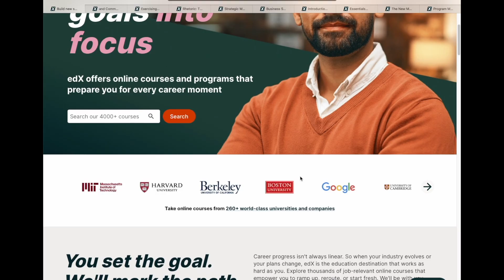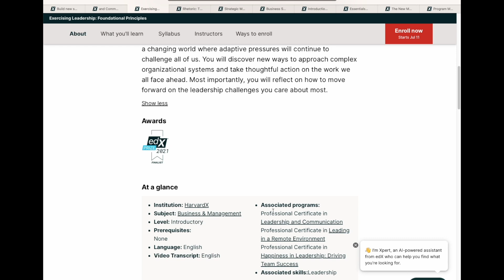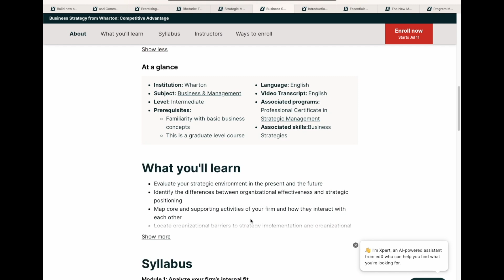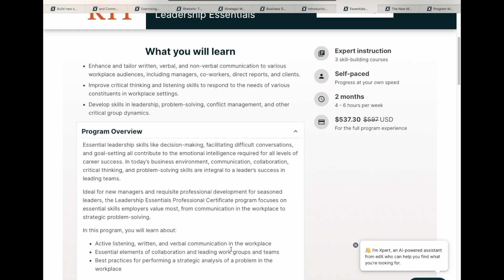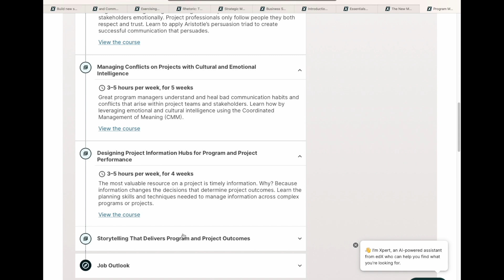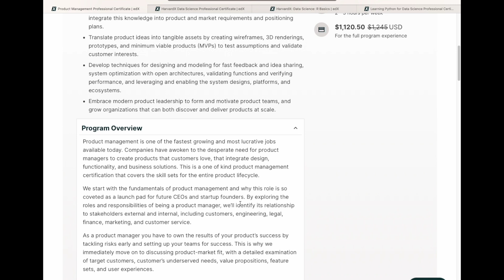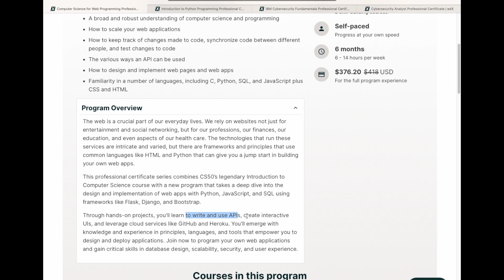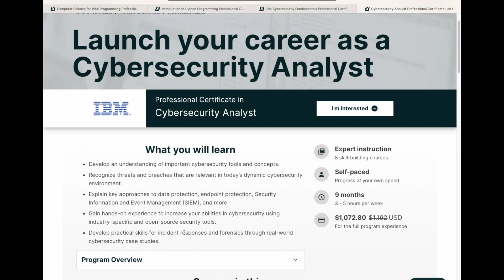Top edX Courses to Advance Your Career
These are the Top edX Courses to Advance Your Career! (not sponsored) ⬇️ LINKS TO ALL COURSES IN DESCRIPTION BELOW  ⬇️
1. Harvard Certificate, Leadership & Communication
2. Wharton Professional Certificate, Strategic Management
3. Rochester Institute of Technology, Leadership Essentials
4. Indiana Certificate, The New Manager’s Toolkit
5. University of Maryland Certificate, Program Management

edX Product Management Certificate
1. University of Maryland, Certificate in Product Management

edX Data Science Certificate
1. Harvard’s Certificate in Data Science
2. Harvard’s Certificate, Python for Data Science

edX Computer Science Certificates:
1. Harvard Certificate, Computer Science for Web Programming:
2. Georgia Tech - Professional Certificate in Python Programming

2. IBM Certificate in Cybersecurity Analyst

🔥 Books I Recommend to Advance Your Career:

- Fast Forward MBA in Project Management
- Making Things Happen
- Project Mgmt for the Unofficial PM
- Epic Guide to Agile

ABOUT THE VIDEO - These are the top edX Courses I’ve researched that can help you grow your career in project management, program management, data science, product management, computer science, and cybersecurity. I also cover the top edX Certificates from the most prestigious Ivy League Universities, like Harvard and Wharton.

Alvin the PM is a participant in the Amazon Services LLC Associates Program, an affiliate advertising program designed to provide a means for sites to earn advertising fees by advertising and linking